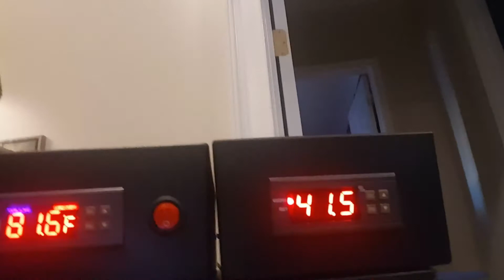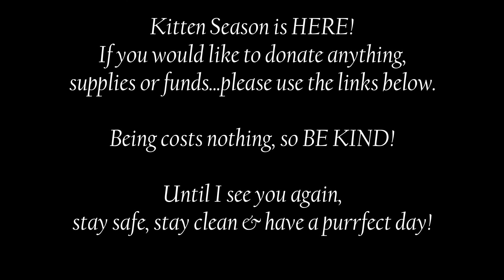First Kittens of 2020